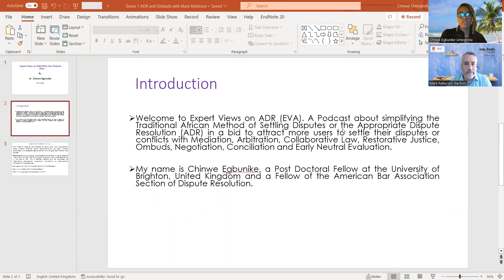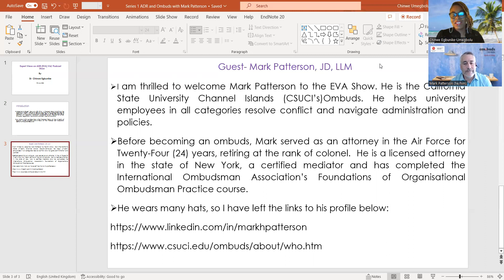Series 1: ADR and Ombuds with Mark Patterson, JD, LLM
I welcomed Mark Patterson to the EVA Show. He is the California State University Channel Islands (CSUCI’s)Ombuds. He helps university employees in all categories resolve conflict and navigate administration and policies.
Before becoming an ombudsman, Mark served as an attorney in the Air Force for Twenty-Four (24) years, retiring at the rank of colonel.  He is a licensed attorney in the state of New York, a certified mediator and has completed the International Ombudsman Association’s Foundations of Organisational Ombudsman Practice course.

In this series, we analysed the following questions:

1. What is an Ombuds?

2. Is there a history behind it in the US?

3. Is there a difference between an organisational ombudsman and the traditional ombudsman ?

4. How Independent are organisational Ombudsman?

5. What is the role of the ombuds in resolving conflicts within an organisation? Since they are hired by the University, how independent are they?

6. How does an ombudsman differ from a mediator or arbitrator in conflict resolution?

7. What are the pros and cons associated with ombuds?

8. What types of issues can ombuds help resolve in a workplace setting?

9. How can ombuds maintain confidentiality while still addressing concerns brought to their attention?

10. What qualifications and training are required to become an ombuds?

 *It's important to consider the independence of the ombudsman when evaluating their effectiveness. Are they truly unbiased and free from external influence, or are they beholden to the organisations they are meant to oversee? These are important questions to ask when assessing the role of the ombudsman in promoting accountability and fairness-- Dr Chinwe Egbunike

Expert Views on ADR: Ombuds and conflict resolution